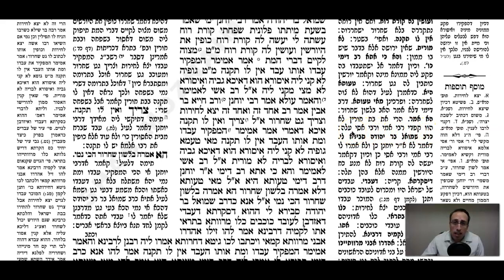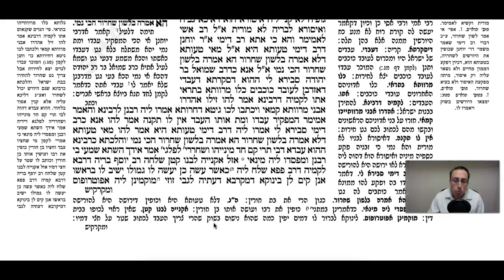Gittin Daf 40a Daf Yomi Gemara (Talmud) Meseches Gitin